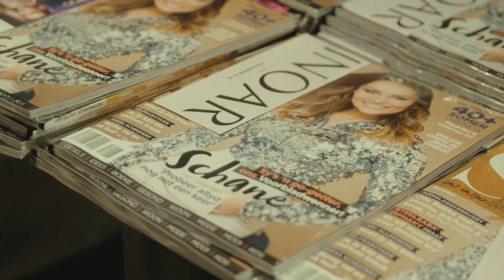Só lyk ’n SARIEvoorbladgesig -partytjie!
Die wenner van SARIEvoorbladgesig, Schané Venter is tydens ’n SARIE-stadspartytjie in Kaapstad aangekondig. Loer hier na ’n paar van die gala-aand se hoogtepunte.

Maak seker jy koop dié naweek vir oulaas ons Oktober-uitgawe waarop Schané verskyn. SARIEvoorbladgesig is trots geborg deur Jimmy Choo, Isa Carstens Akademie, INOAR en Kalahari Lifestyle.